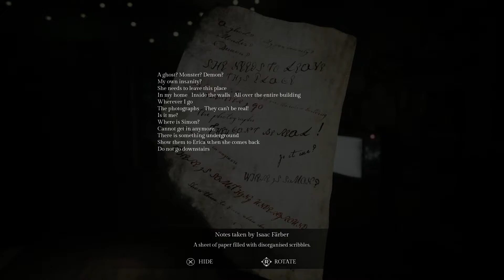Song of Horror Platinum Trophy Gameplay Walkthrough Part 5 - EPISODE 2 - Eerily Quiet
Trophy 🏆
The Tooth Fairy (Silver)
Find Coltar's Wisdom Tooth.

Silence in Heaven (Bronze)
You have found Isaac Färber and his music box.

Cleaning After Myself (Silver)
Finish an episode (in which there is more than one character) playing exclusively as Daniel (M.R. James or higher difficulty).

Faster than Death (Silver)
Find Isaac Färber, without losing any characters, on Edgar Allan Poe or higher difficulty.